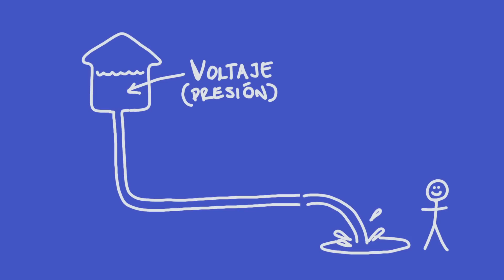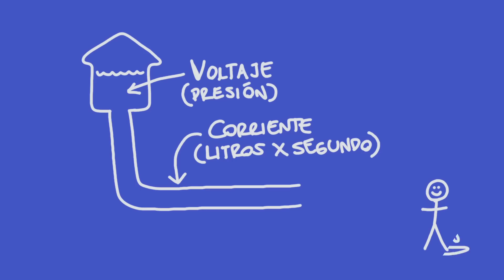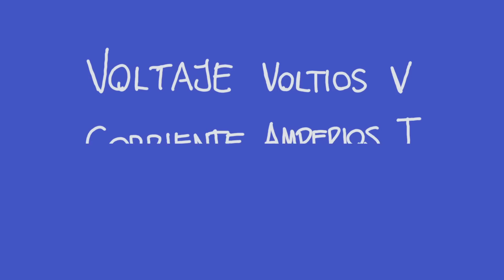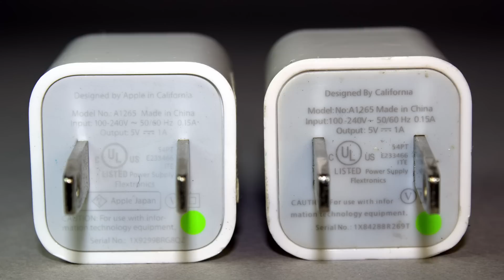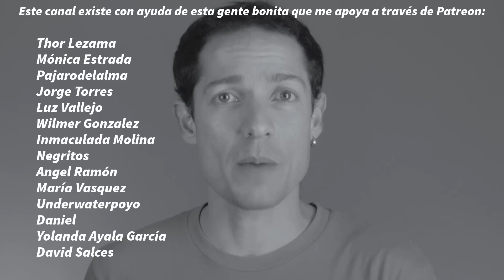SOBREVIVÍ A 150,000 VOLTIOS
NO LO INTENTES EN CASA. Un mito dice que el peligro está en el amperaje. Es hora de desmentirlo.